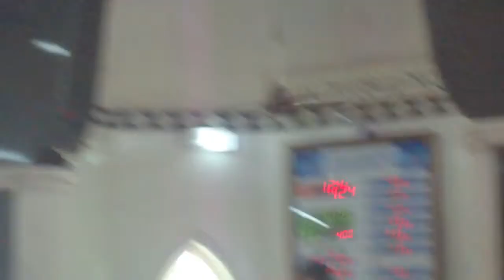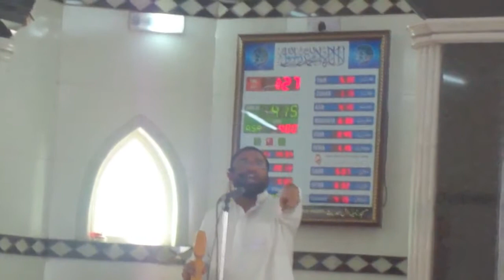Shirk ki mazammat Aur Azmate Tawheed - Allama Jalaluddin Qasmi @Malegaon {khutba e jumah}